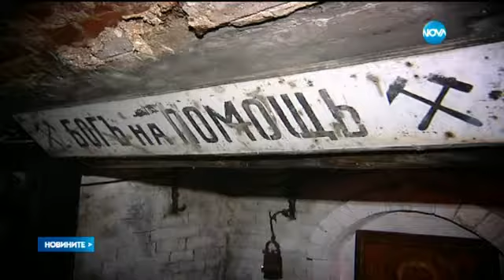Къде се крие единственият подземен минен музей у нас - Новините на Нова (08.07.2015)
Възможно ли е да влезеш в мина под земята, без да си миньор? Отговорът е "да", ако бъде посетен единственият подземен минен музей на Балканския полуостров.